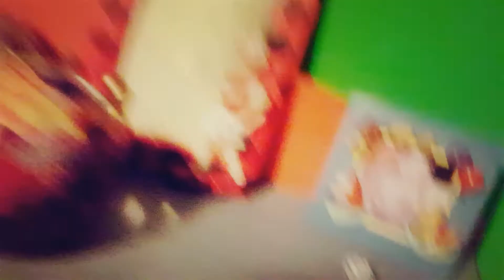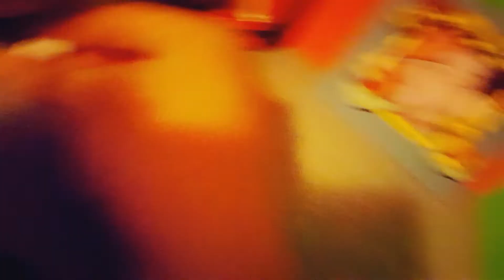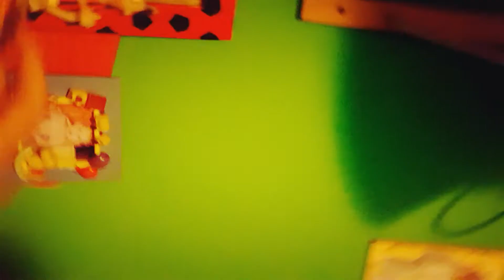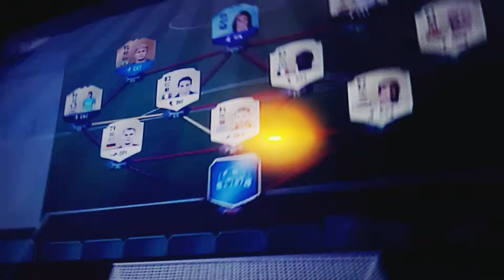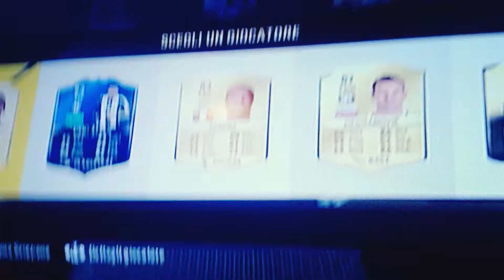Dado challenge!!! FUT DRAFT CHALLENGE!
rega lasciate stare la parte dove faccio vedere il draft online... fail epico